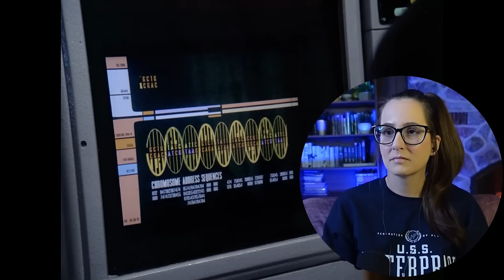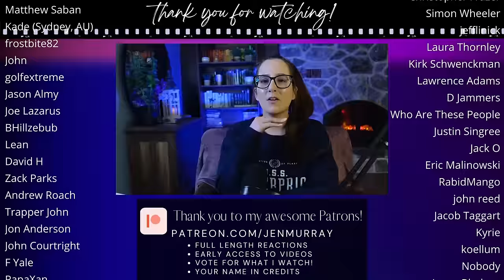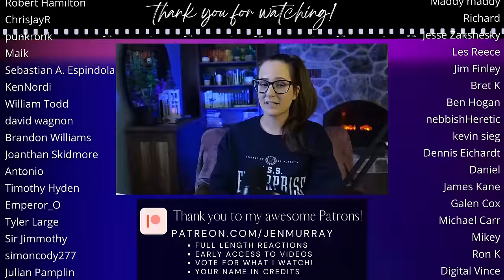🖖STAR TREK TNG 2x7-8 | Unnatural Selection | A Matter of Honor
Enjoy my first time watching reaction to STAR TREK THE NEXT GENERATION S02E07 Unnatural Selection & S02E08 A Matter of Honor! 📼 Sync up your copy with mine + we can watch together

350+ Full Length reactions, Early Access to YouTube videos, Your Name in Credits + weekly Polls to decide what I watch

🎞️ Reaction edited by the fantastic Holly!

00:00 Intro
00:10 Star Trek TNG S2 Ep 7 Unnatural Selection Commentary
16:25 Star Trek TNG S2 Ep 8 A Matter of Honor Commentary
30:53 Star Trek TNG Review